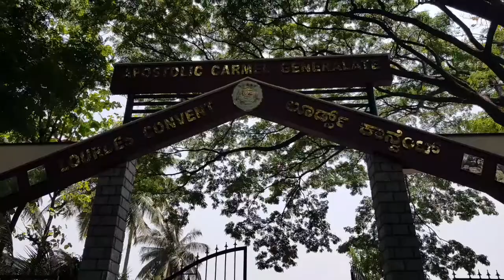Eva mol at Carmel convent school